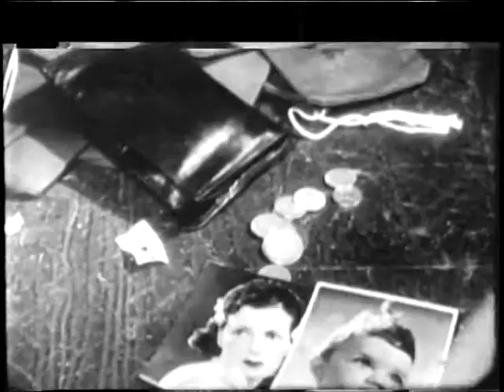HISTORY OF THE AIR FORCE - 1942-1943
HISTORY OF THE AIR FORCE - 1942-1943 - Department of Defense 1976 - PIN 38434 - COVERS DECLARATION OF WAR ON JAPAN; JAPANESE TAKEOVER OF THE PHILIPPINES; FLYING TIGERS; DOOLITTLE'S RAID ON TOKYO; 8TH AIR FORCE OPERATIONS IN ENGLAND; PACIFIC THEATER ACTION; NORTH AFRICA OPERATIONS; BOMBING OF REGENSBURG, MARIENBURG, DANZIG AND GDYNIA; THE ITALIAN CAMPAIGN; AND CRACKING OF THE GUSTAV LINE.